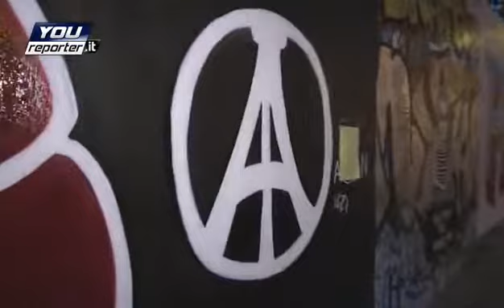Tour Eiffel Illuminata,Parigi Ricorda Le Vittime(2)17.11.2015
Testata Di Informazione e Sport
Direttore Mimmo Siena
Immagini Youreporter.it